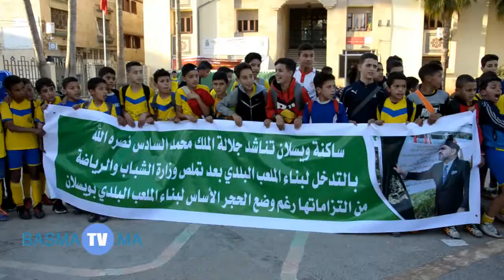احتجاج ساكنة ويسلان ضد وزارة الشباب والرياضة حول الملعب البلدي ببلدية ويسلان(بصمة تفي)